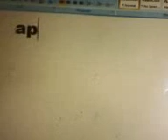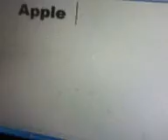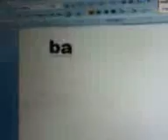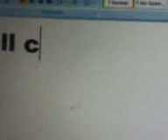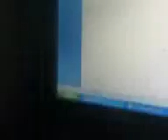Mutahar writing on pc